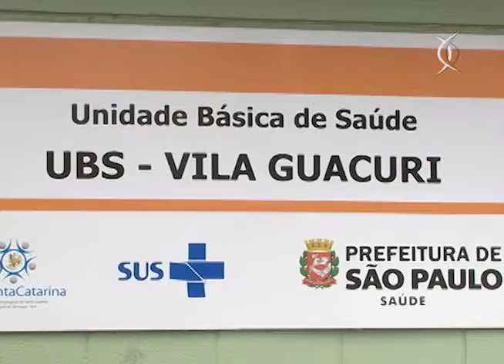Somos o SUS: Enfermeiros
Na série "Somos o SUS" vamos conhecer a rotina de trabalho dos enfermeiros que atuam nas Unidades de Saúde da Secretaria Municipal da Saúde de São Paulo.